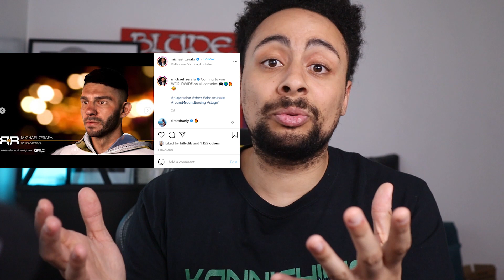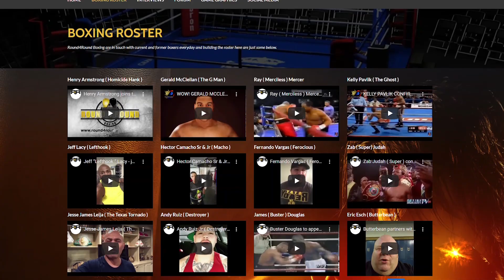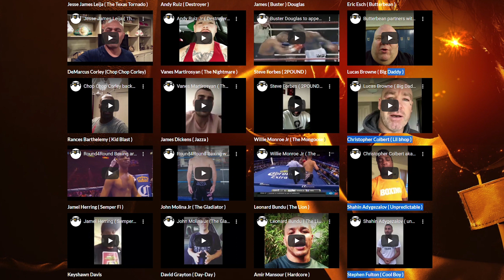Round 4 Round Boxing Roster Update & Michael Zerafa Renders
Finally an update from another new boixng game in - Round 4 Round Boxing! Admittedly I hadnt heard much about this new boxing game that is coming to the market. Lets go through the roster and discuss the Michael Zerafa Renders!.